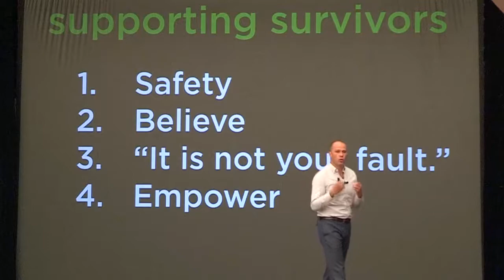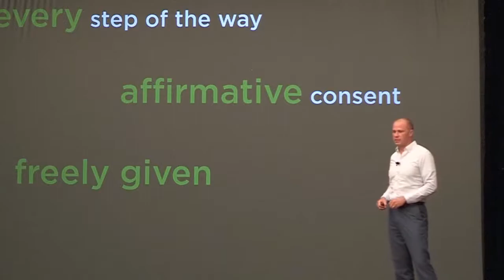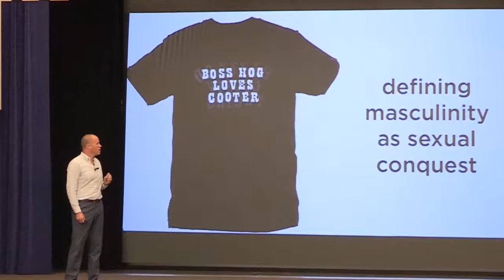Ending Rape 3 min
3 min highlight reel from Ending Rape at Delta College in Michigan in September of 2017.